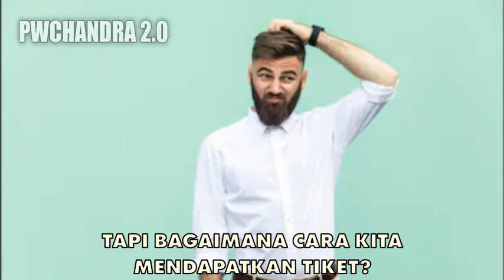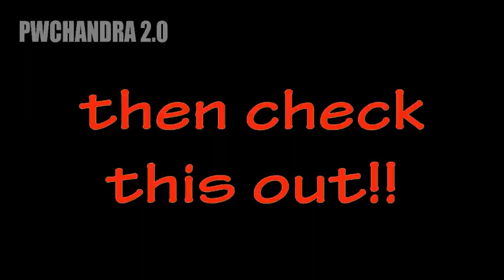CODM.exe Noob Skill | Event SEASON 2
CODM ada event bagi bagi hadiah, buat hadiah kerennya tanggal 30 ya...
btw ini tanggal 29 XD
Tonton videonya sampai habis, karena ada kejadian - kejadian lucu di game ini.

Software :
Filmora 8